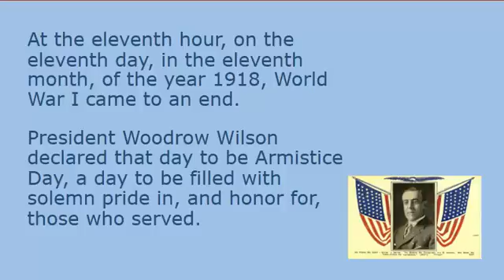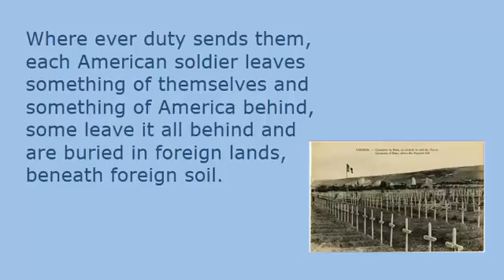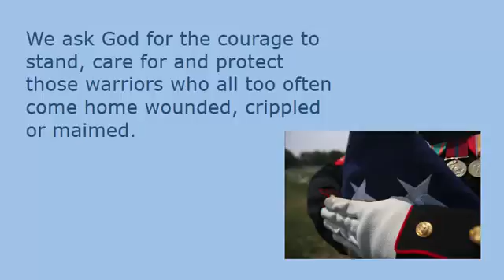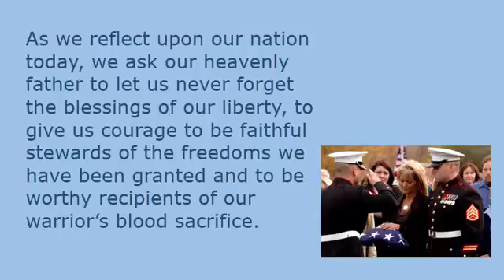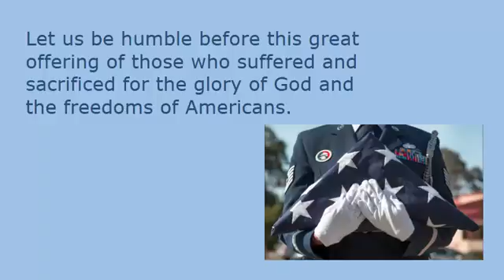Veterans Day Tribute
Keith McKim's Veterans Day Tribute 11/11/2016.